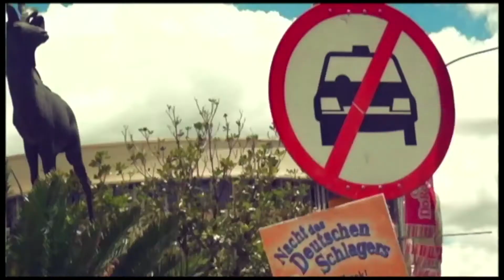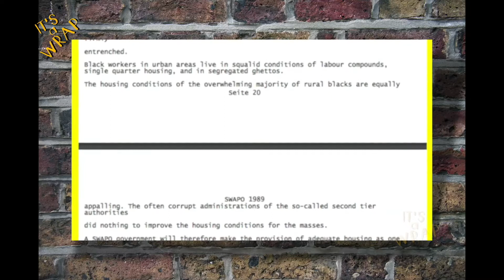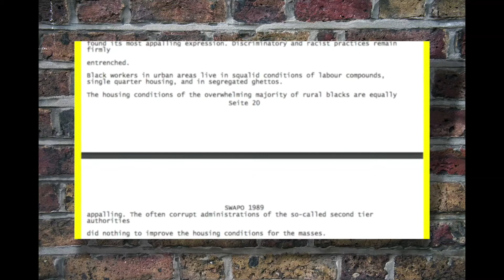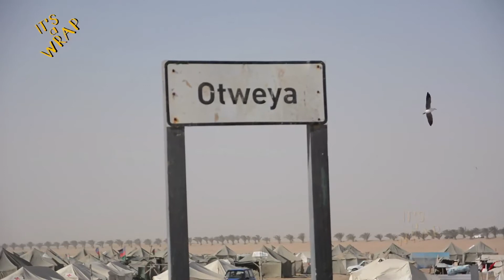It's A Wrap: Episode 218: Erongo is Governed!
In recent weeks, IAW has covered various issues affecting residents in the Erongo region - the most pressing of which has been the allocation of houses to the fire victims of Twaloloka/Otweya as well as the general housing problem n the region. Governor Neville Andre answers the kweshuns .
It's A Wrap takes a  satirical look at the happenings in  Namibia and is presented by Namibian news personality, Erica Gebhardt. The show is aired on One Africa Television Sunday nights at 19h30 with repeats on Tuesdays  at 21h00.